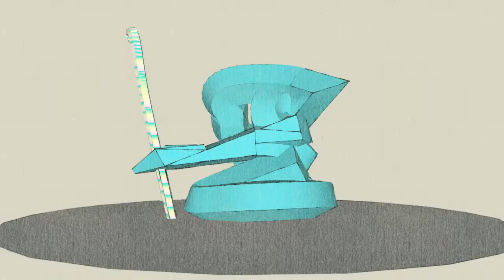Little Wizard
SketchUp model.